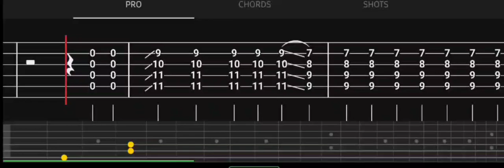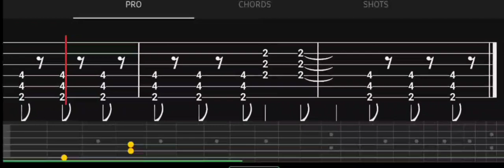Motörhead Damage Case Guitar Tabs